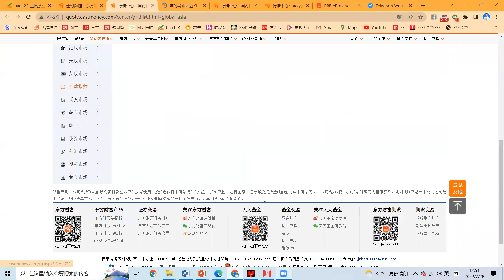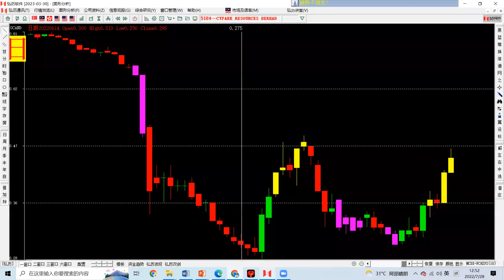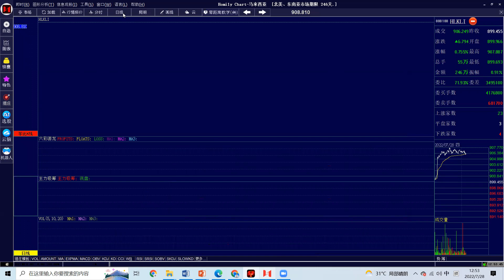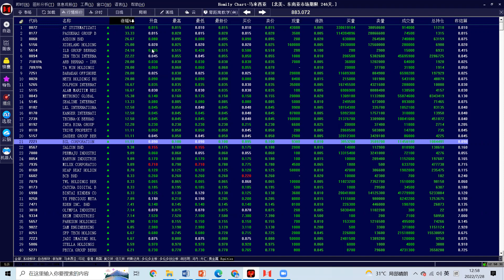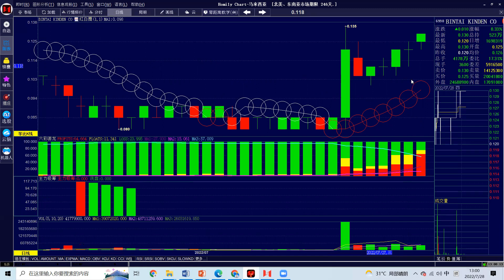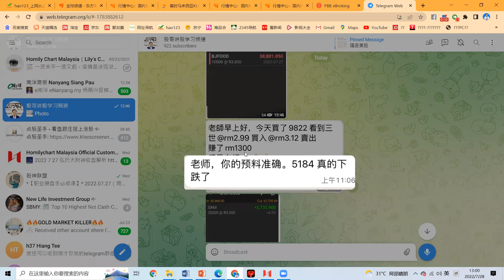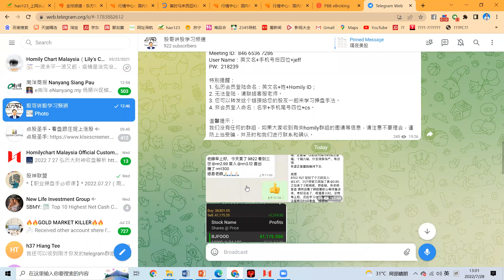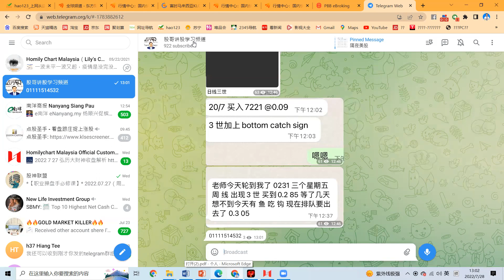美联储加息75个基点，美股纳指暴涨，亚太股市也大涨，加息成好消息了（午盘简评）28.07.2022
美联储加息75个基点，美股大涨，欧洲大涨，亚太也大涨，马股也大涨，全球都要牛市了？今天为何涨这么多反而难赚钱了呢，为何别人一天能赚10%以上，1周42%，为什么买什么赚什么，她还买三只，赚三只，今晚揭秘，可以参加晚上7：30PM的复盘课 复盘课报名链接： wa.link/bhgfbt (发送姓名来拿登录链接和密码)

今晚7:30PM复盘课程来收听现场直播，昨晚听课的股友都知道行情一触即发，今天的上涨是真的要起，还是一日游，如何提早布局下半年翻倍的牛股 报名链接：wa.link/bhgfbt （可邀请股友一起来听） 行情不好也不影响职业操盘手赚钱，因为职业所以专业，赚钱是他的工作，一天1500马币、龙头信仰复盘课是职业操盘手每天要做的功课， 很多学员学完了之后，心态改变了的，不会赚钱的会赚钱了，心态悲观的变乐观了，不知道股市做功课才能赚钱的现在知道了，

还有多少职业操盘手的秘密你还不知道呢，今晚8点就来听龙头信仰复盘课 1、昨天大跌今天小跌，要慢慢止跌了吗 2、行情好与不好如何不影响你赚钱 3、股票必涨逻辑首次揭秘 4、选股三大逻辑，深层次解析股票涨跌逻辑 想要报名的同学请点击链接回复4: wa.link/bhgfbt（可邀请你的股友一起来听） 我会在本周每天晚上的复盘课程来带着大家确认底部，到底什么样的信号时止跌信号，如何提早选择下半年翻倍的牛股，报名复盘课就点下面链接 报名请点链接回6: wa.link/bhgfbt

*复盘是成功的第一步，把握市场动向，解读主力操盘手法并实时跟踪，职业操盘手必修课 *【初级课-行情分析】* _本课程主要讲解一套复盘中应用效果良好的方法。内容比较深入全面系统。建议中高级会员收听。_ 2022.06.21（周二）Homily在线直播教学即将开播 8:00~9:00PM 《龙头信仰 - 复盘课2》 *JEFF老师* （会员课 华语） Meeting ID: 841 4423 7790 User Name：英文名+姓+Homily ID PW: 特别提醒： 1. 弘历会员登陆命名：英文名+姓+Homily ID； 2. 无法登陆，请联络客服老师。

温馨提示： 我们没有任何的群组，如果大家收到有关homily群组的邀请等信息，请注意不要理会，谨防上当受骗，并及时和我们进行联系和确认。